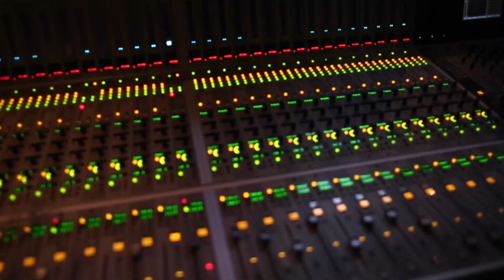Ched Macke ft Rich Ambitious "Blowin Up My Phone" Dir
Directed by @KWelchVisuals